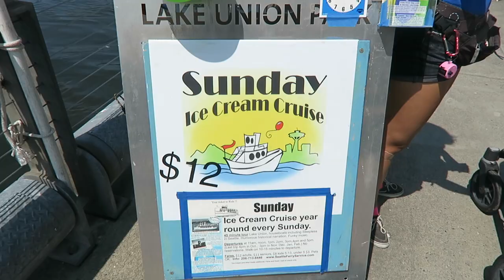Seattle Vlog: Lake Union Ice Cream Cruise!